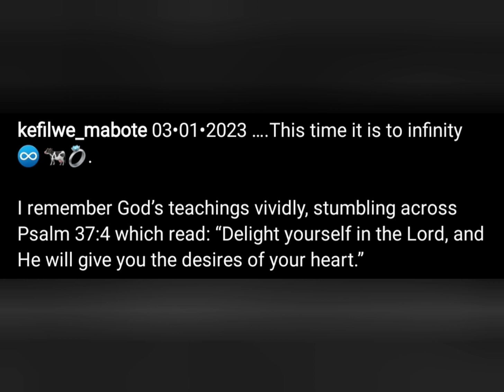Kefilwe Mabote Gets Married Again